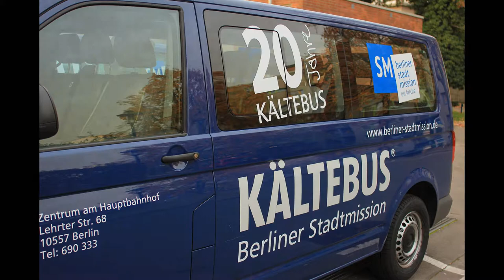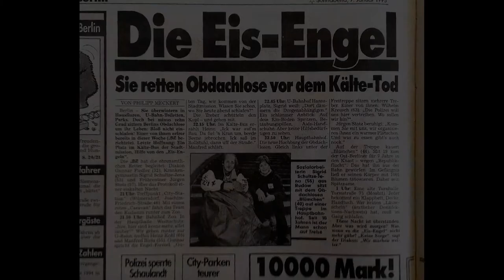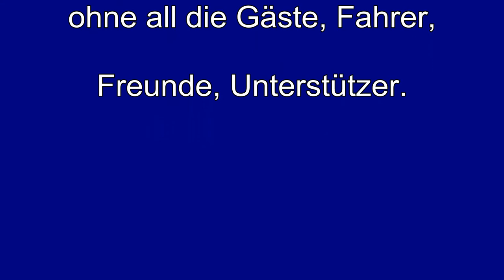20 Jahre Kältebus der Berliner Stadtmission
Seit 20 Jahren rettet der Kältebus der Berliner Stadtmission Menschenleben - denn jedes Leben zählt. Diese Arbeit wäre nicht möglich ohne die viele Unterstützung. Danke.
Ein kurzer Zusammenschnitt aus 20 Jahren Kältebus.

Schnitt: Mathias Hamann